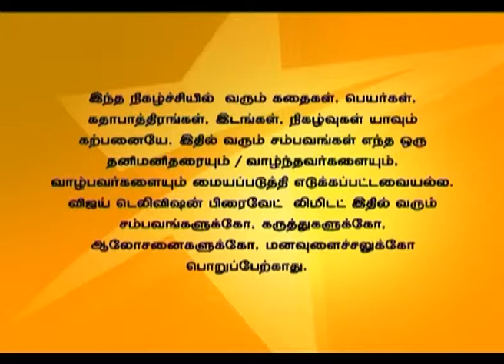Saravanan Meenatchi Full Episode 1130